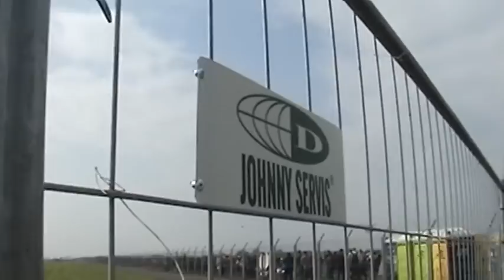Dny Nato v Mošnově 2014